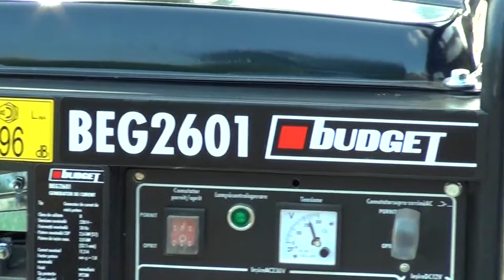BIOGAS GENERATOR in Action - showing where the gas is stored